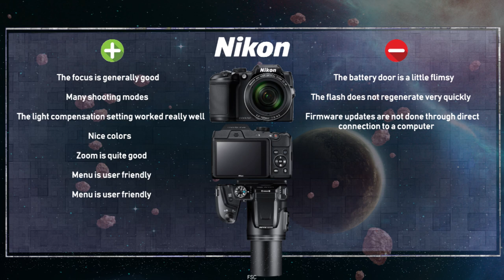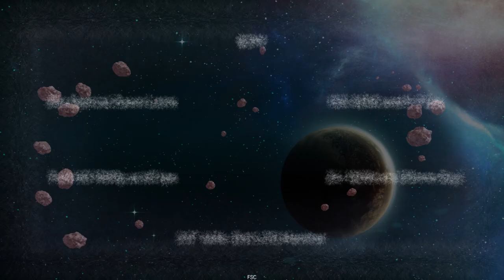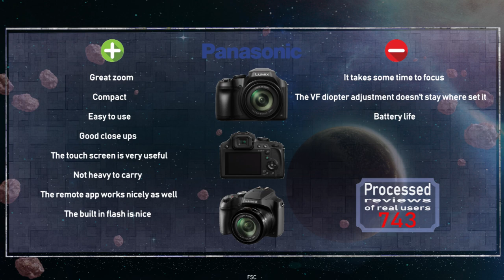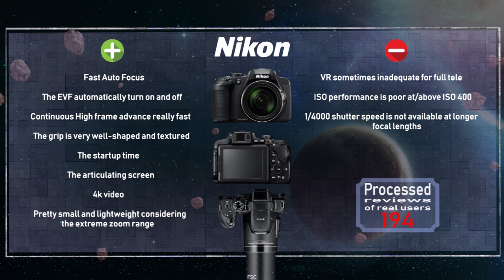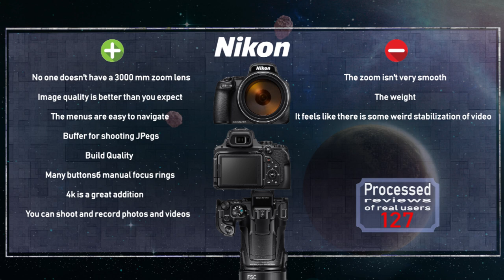Top 10 Bridge Cameras at 2019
The Best Bridge Cameras in 2019